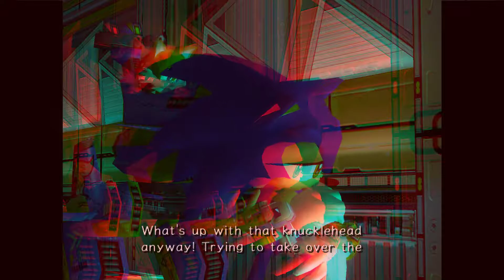Sonic Adventure 2 Battle cutscenes in 3dvision discovery 14